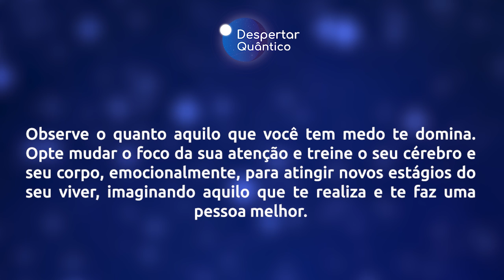Despertar Quântico 17: Treine seu Cérebro e Corpo Emocionalmente | Wallace Lima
✭✭✭✭✭ Nesse vídeo te convido a treinar o seu cérebro e corpo emocionalmente. Assista e reflita!